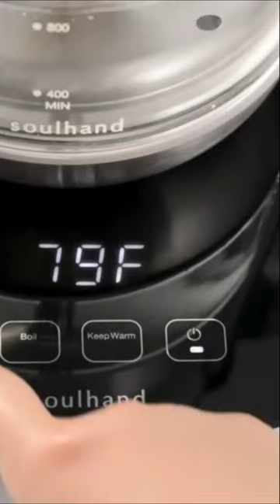Smart Tea pot...🫖telugu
In this channel you will find the Futuristic gadgets in all type of categories...